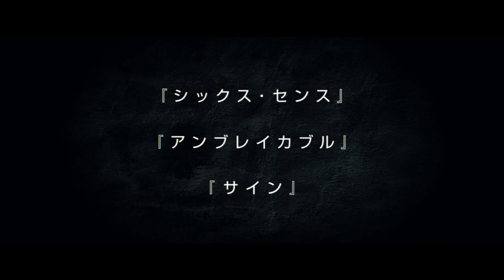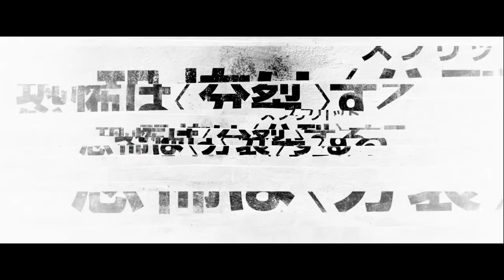24人目の人格誕生。敵か？味方か？／映画『スプリット』予告編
鬼才健在をアピールした『ヴィジット』からわずか1年余、M.ナイト・シャマランがさらなる衝撃を放つ！恐怖と緊張と興奮がスパイラルを織りなす、シャマランでなければ生み出すことができない強力なスリラー『スプリット』。女子高生ケイシー（アニヤ・テイラー＝ジョイ）は、級友クレア（ヘイリー・ルー・リチャードソン）のバースデー・パーティーに招かれ、その帰り、クレアの親友マルシア（ジェシカ・ スーラ）と共に家まで車で送ってもらうことに。それが悲劇の始まりだった。見知らぬ男が車に乗り込んできて、3人は眠らされ、拉致される…
2017年5月12日公開